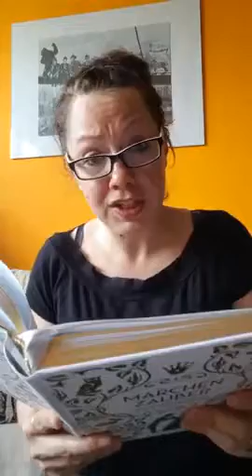die goldene gans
Janina Klinger
Das heutige Thema ist Barmherzigkeit...

Ich wünsche uns allen viel davon. Egal ob im Nehmen oder Geben.

Also viel Spaß mit dem Gebrüdern Grimm- und meiner Nicki einen großartigen Geburtstag💙💚💛🧡❤💜